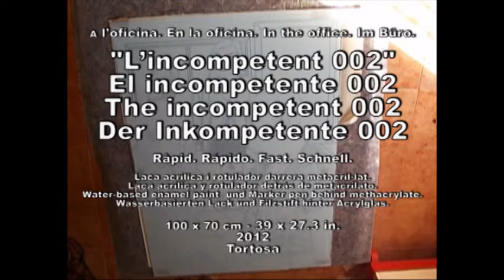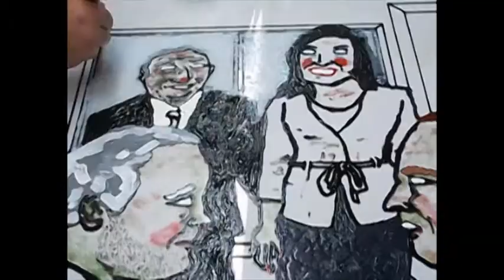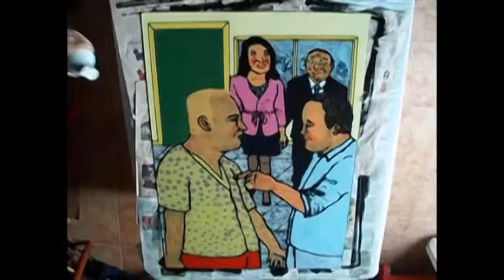Process: The incompetent 002.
The incompetent 002
Water-based enamel paint  and marker pen behind methacrylate
39 x 27.3 in.
2012
Tortosa

L'incompetent 002
Laca acrílica i rotulador darrera metacril·lat
100 x 70 cm
2012
Tortosa

El incompetente 002
Laca acrílica y rotulador detrás de metacrilato
100 x 70 cm
2012
Tortosa

Der Inkompetente 002
Wasserbasierten Lack und Filzstift hinter Acrylglas
100 x 70 cm
2012
Tortosa